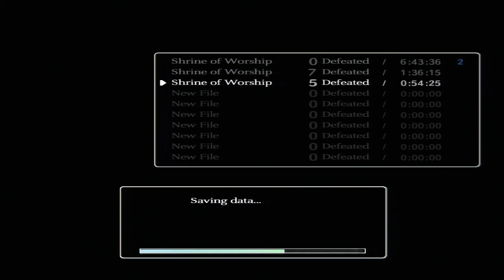Shadow of the Colossus Playthrough Part 6 - Barba (No Commentary)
No commentary playthrough of Shadow of the Colossus. Part 6, searching for the sixth Colossus, Barba.